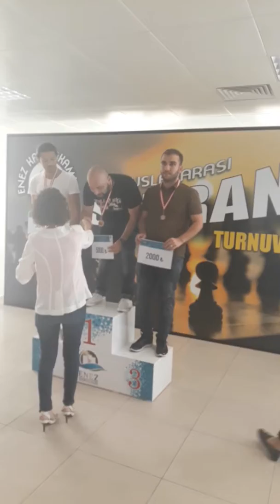Enez Open Uluslararası Satranç Turnuvası Ödül Töreni 15 Eylül 2019